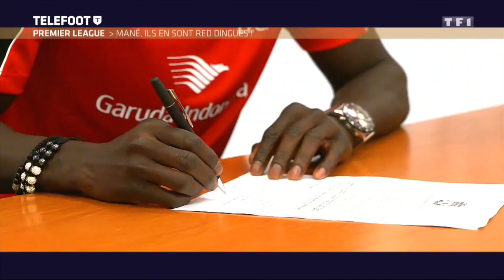Sadio Mané : Ils en sont Red Dingues !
Téléfoot vous propose le meilleur du football mondial sur Youtube !
Et tous les jours, vers 18h, retrouvez la Quotidienne de Téléfoot :)

Enfin, rendez-vous tous les dimanche à 11h sur TF1 pour suivre l'émission, puis sur le Facebook de Téléfoot et MYTF1 pour suivre Téléfoot, l’After !